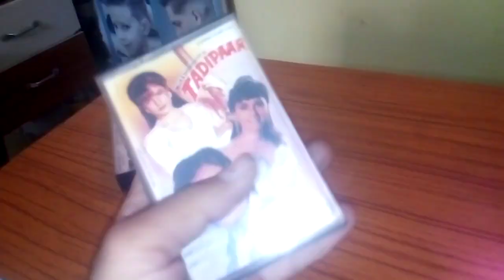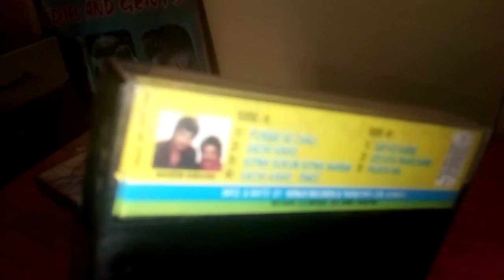casset for sale,